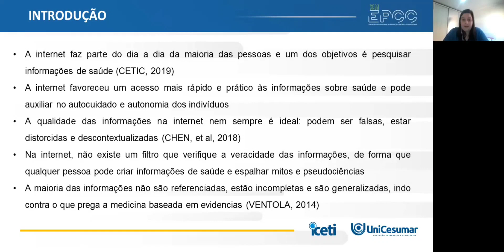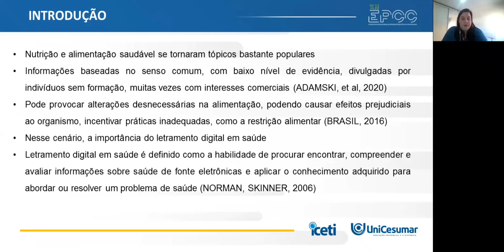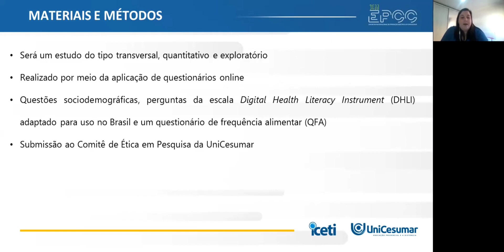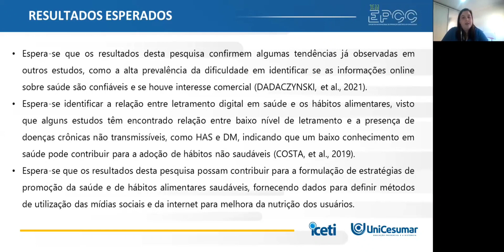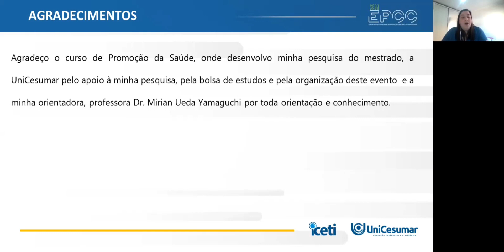XII EPCC 2021 | Wanessa Caldeira - Letramento digital em saúde e a relação com os hábitos...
Letramento digital em saúde e a relação com os hábitos alimentares